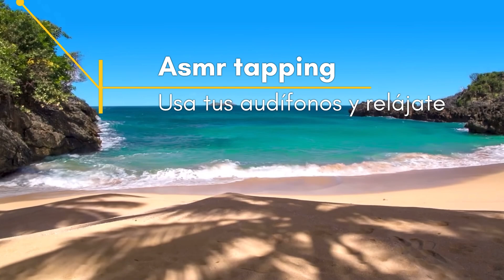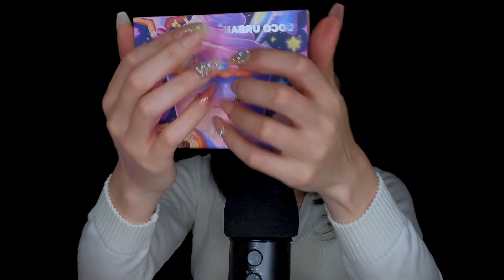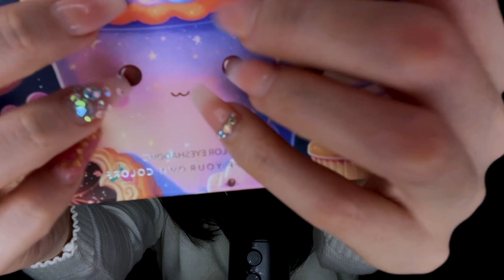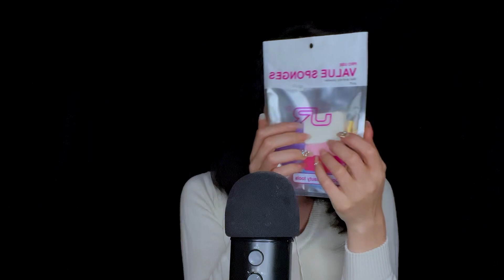Asmr Tapping para Dormir como bebé